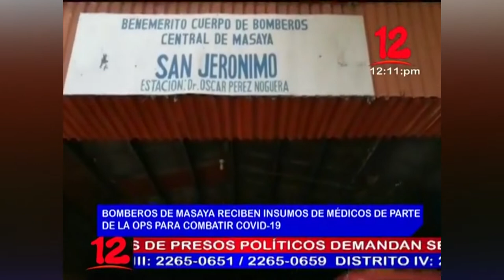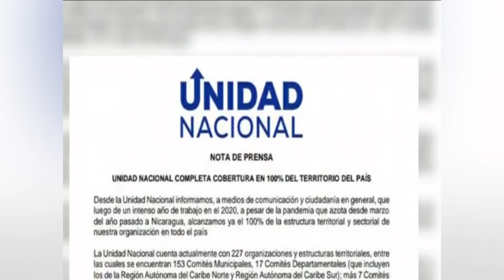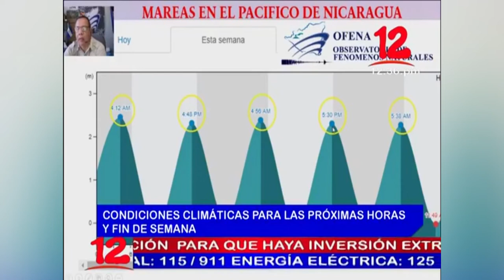Noticias 12 Edición Mediodía / Viernes 15 de Enero